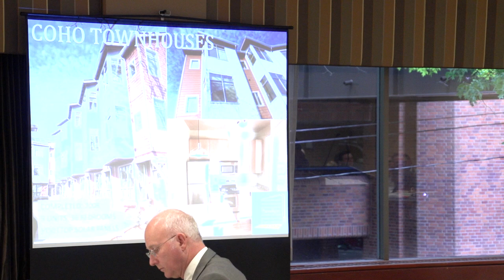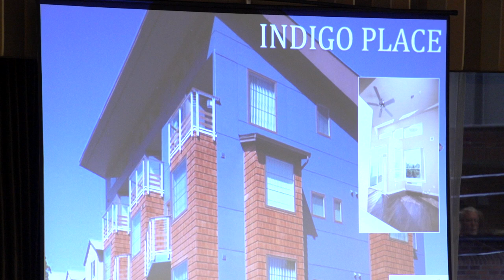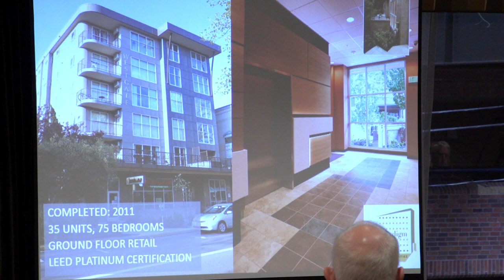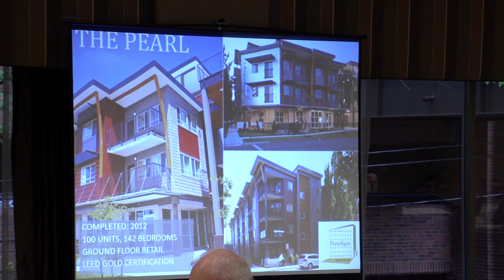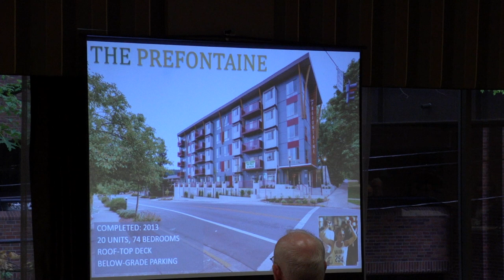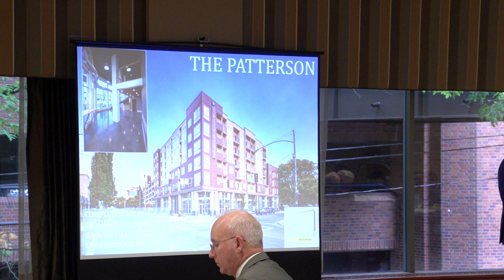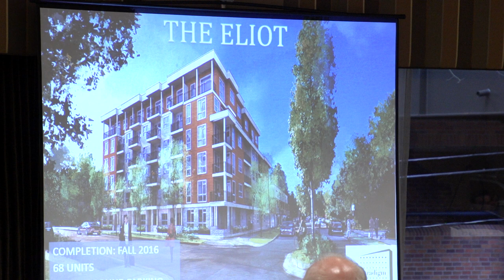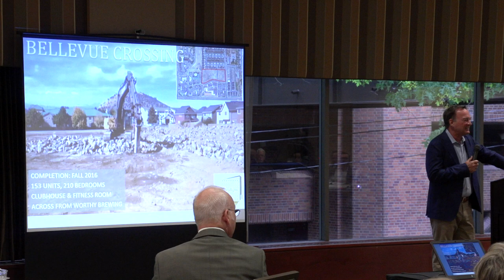CCIM Oregon/SW WA | Unique Perspective on the Multifamily Real Estate | 10-7-15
Unique Perspective on the Multifamily Real Estate
Speaker: Dan Neal